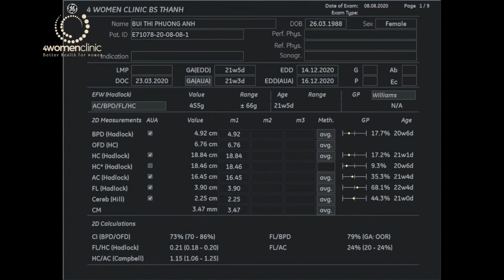4WOMENCLINIC - 08.08 BUI THI PHUONG ANH